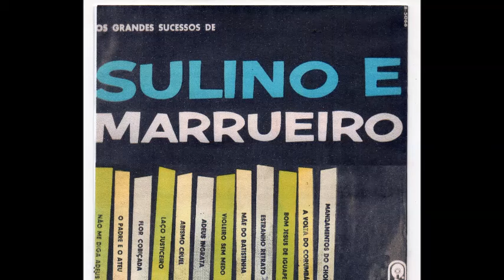Sulino & Marrueiro ZÉ ARIGÓ guarânia Teddy Vieira Ado Benatti Só foi gravado em 78 R P M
Esta linda música, gravada por "Sulino & Marrueiro" em 78-RPM e escrita e musicada por Teddy Vieira e Ado Banatti, não foi para LP, o que foi uma pena!